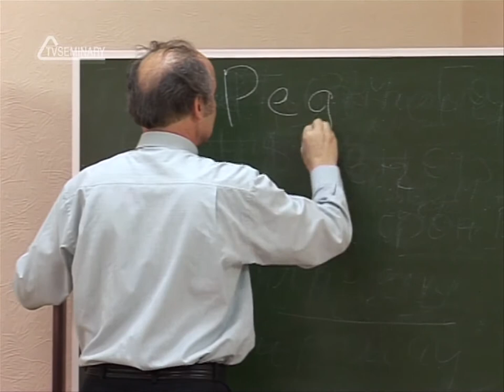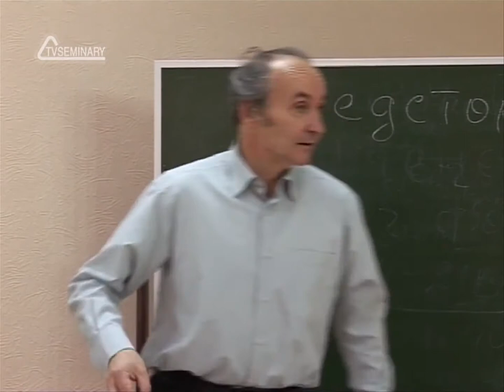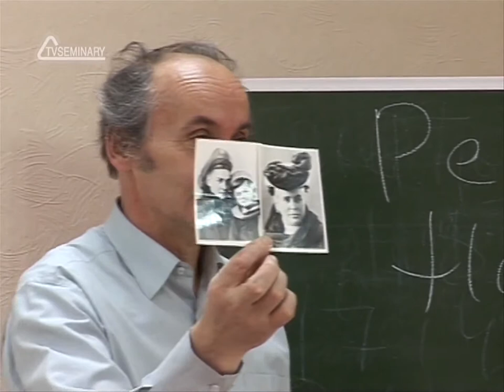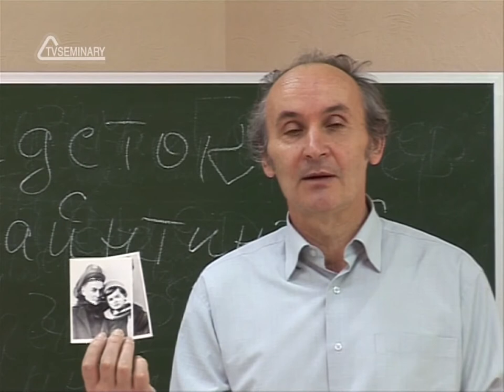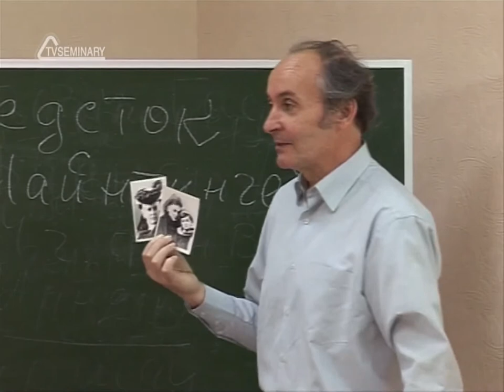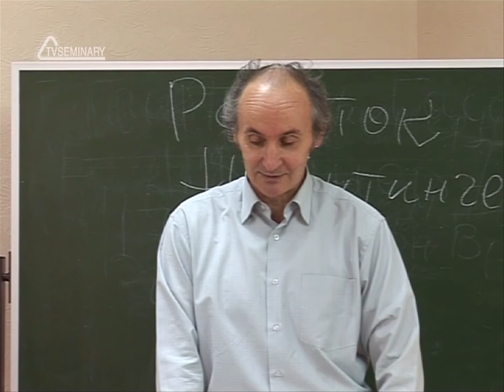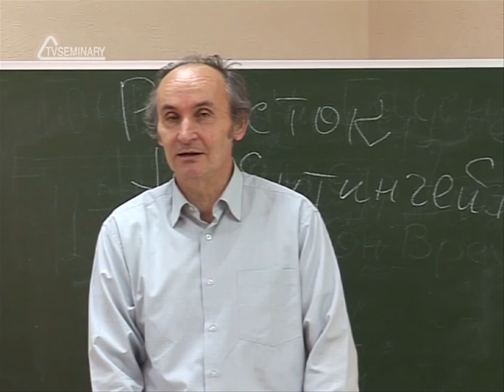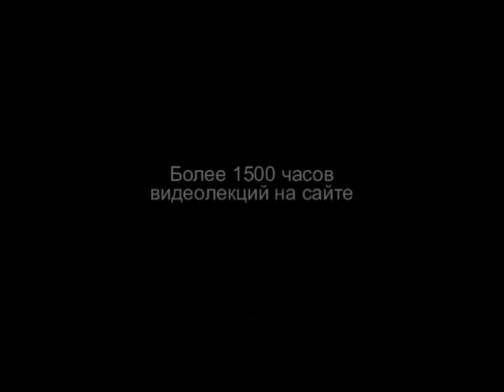TVS HS 204 Rus 30 Петербургское пробуждение Миссия лорда Г Редстока